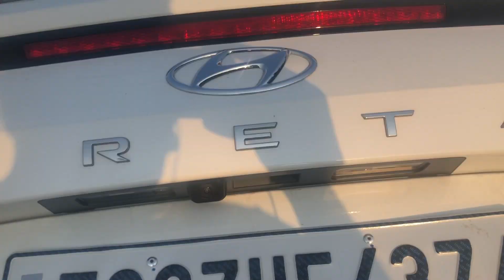Creta 2021 Smart Key Features | Amazing Features | Hyundai Creta SX 2021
This video talks about the amazing features of the smart key in new Creta SX and SX(O).